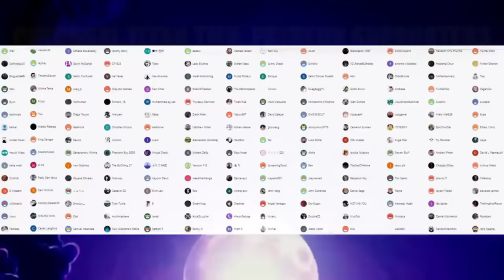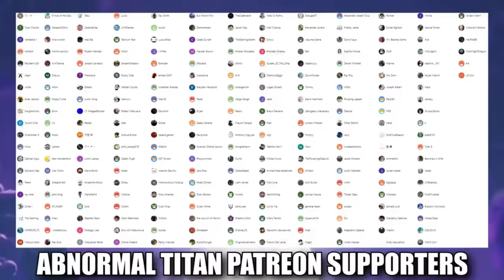NANAMI 🔥 JUJUTSU KAISEN S2 Episode 12 (REACTION)